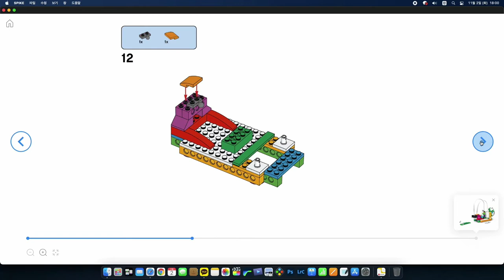스파이크 에센셜 단원3. 행복한 여행자 _늪지 보트